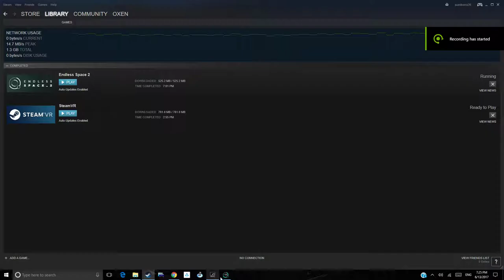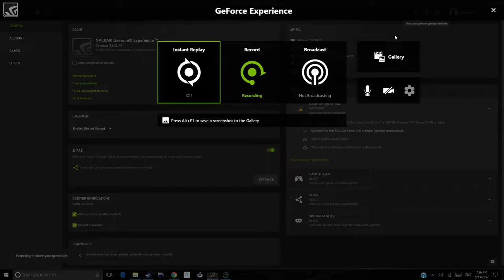Endless Space 2 | BATTLE AT KUMA | UNITED EMPIRE VS UNFALLEN